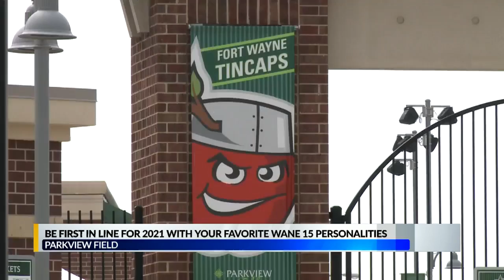Be First in Line for 2021 at Parkview Field with your favorite WANE 15 personalities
The "FIRST IN LINE FOR 2021" project kicked off Wednesday. It's a way for fans to purchase a life-size cutout of yourself for $40, with up to five available for purchase. Then you can pick which section of the Parkview Field you would want to sit in. It is broke down by radio and television personalities like WANE 15's Dirk Rowley, Nicholas Ferreri and Chris Darby.